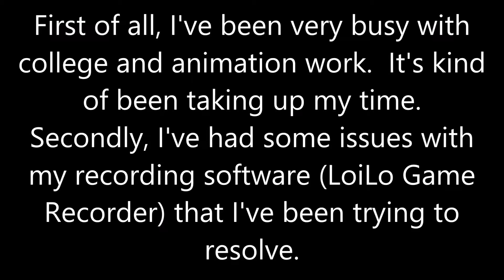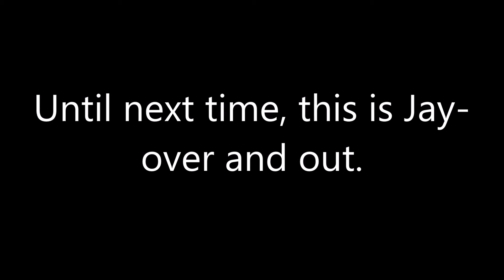UPDATE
I've been having some issues with recording and suchnot lately, and life has been busy.  I'm hoping to get a few more MC episodes out soon, as well as a lot more Niche, maybe over the weekend.
If you know of a good, free recording software that doesn't watermark, please let me know!  I use LoiLo right now, but that's what's been having darkness issues.
Thank you so much for your patience!
-Jay